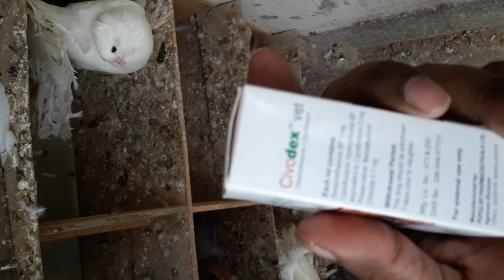কবুতরের চোখে সমস্যা দেখা দিলে কি ওষুধ দিতে হবে। BD Kobutor .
কবুতরের চোখে সমস্যা দেখা দিলে কি ওষুধ দিতে হবে।